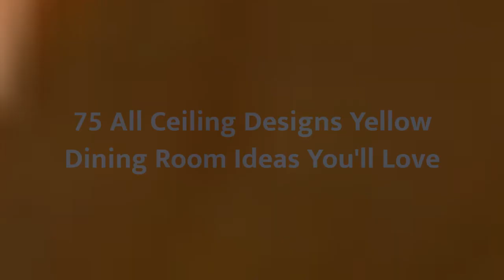75 All Ceiling Designs Yellow Dining Room Design Ideas You'll Love ☆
0:00:00 - Intro
0:00:12 - All Ceiling Designs Yellow Dining Room Design Ideas You'll Love: Inspirations 1 to 25
0:00:59 - All Ceiling Designs Yellow Dining Room Design Ideas You'll Love: Inspirations 26 to 50
0:01:59 - All Ceiling Designs Yellow Dining Room Design Ideas You'll Love: Inspirations 51 to 75